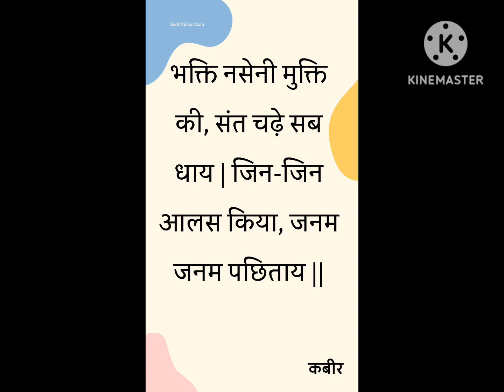मुक्ति कैसे मिले? परमपद की प्राप्ति के सरल ।